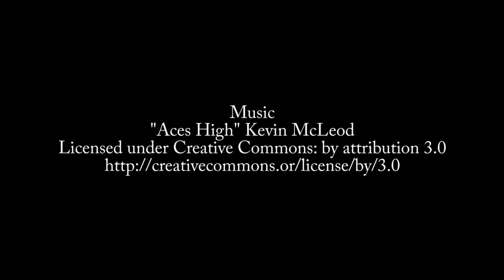Episode 557: Brent Stineman on the Evolution of Serverless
Brent Stineman describes Serverless cloud technologies and how they have evolved to make applications more flexible.